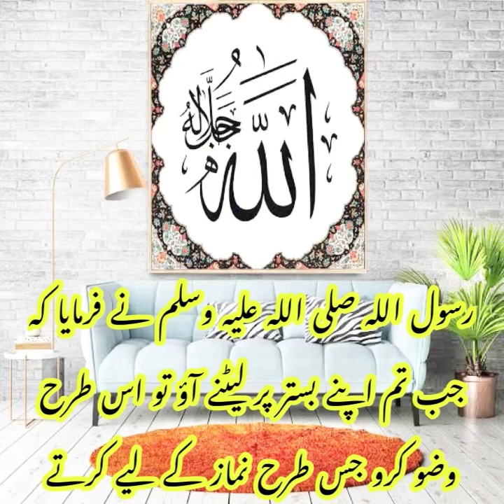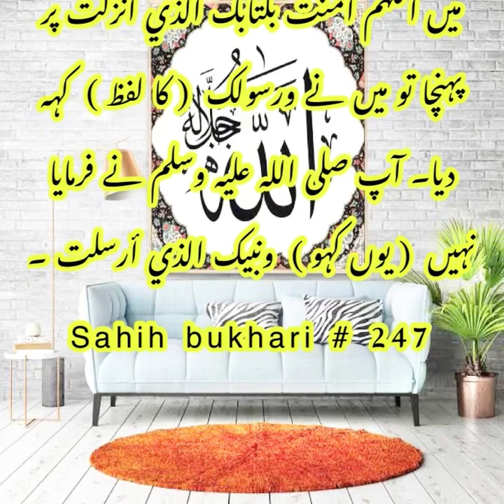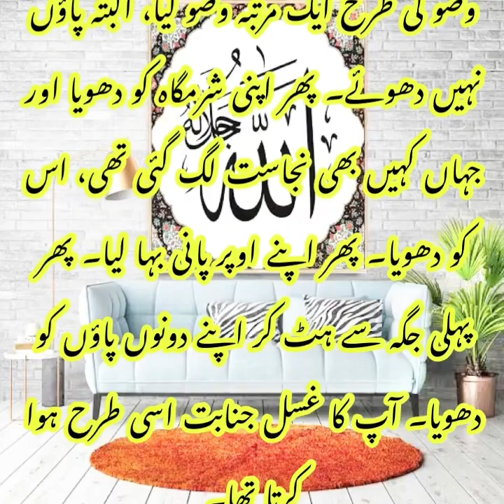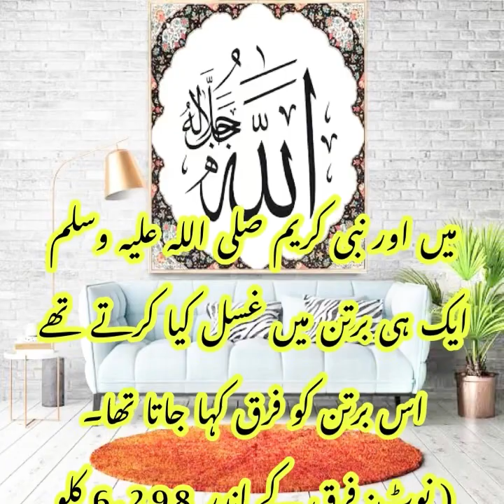Sahih Bukhari | The book of Ablution |Hadees No 246 to 250 | hadees in urdu